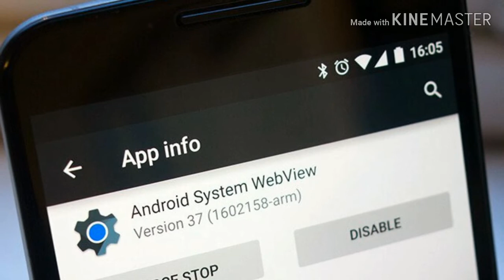What is Android system web view? | What it does ?| Full details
About video -
Friends aaj me aapko btaunga. android system web view kya hai..ye kya karta hai hmare phone me...aur kya hame iski need hai ya nhi...aur kya ise uninstall krna shi hai...full details explain krunga

Agar aapko video achi lgi hai dosto to 1 like 1 share jarur kar dijiye